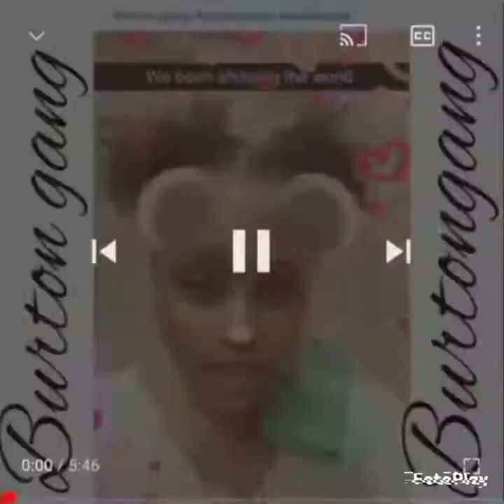small harvest run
BUSINESS ONLY OR IF YOU WANT US TO REVIEW YOUR PRODUCT OR COLLAPSES